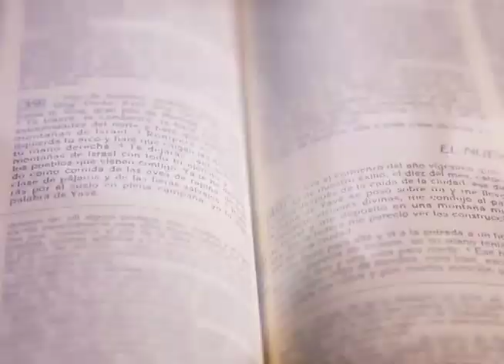HOMILÍA 17 DE ABRIL 2023